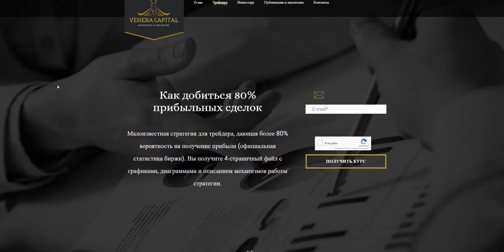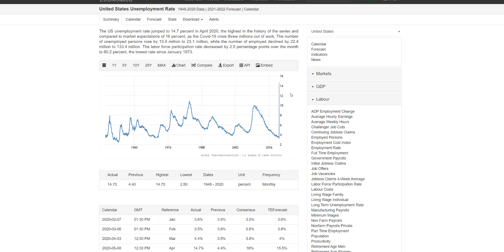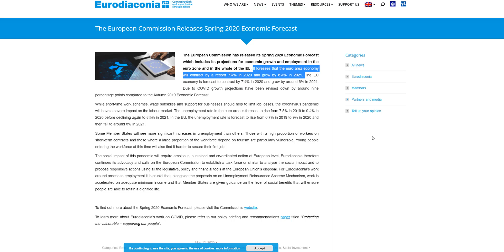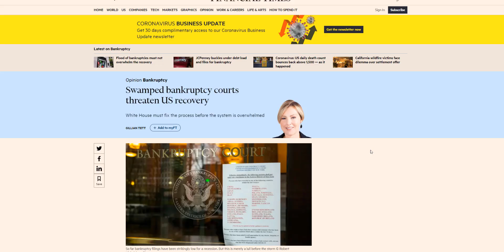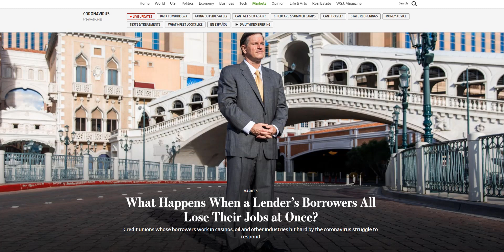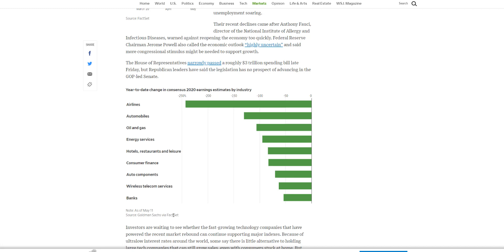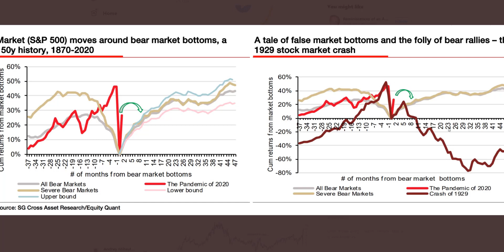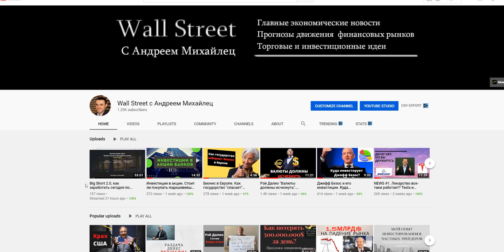Коррекция фондовых рынков. Критический уровень банкротств и отсутствие плана Б у Центральных Банков.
Контакты для записи и вопросов:
Skype: a.mihaylets

✔️ Более 300.000 инструментов с одного счета: США, Россия, Европа, Азия и другие рынки! Европейская лицензия и русскоязычная поддержка. Открыть универсальный брокерский счет в Exante для торговли акциями, ETF, опционами, облигациями т.д. (после открытия и пополнения пишите мне, будет ряд специальных бонусов!) 👉 Авторский телеграм канал с аналитикой и инвестиционными идеями

⚡Бесплатные материалы⚡
👉 Токсичные инвестиции. Список инструментов, где легко и быстро потерять деньги (обязательно к изучению!)

⚡Для тех, кто хочет быстрые результаты⚡
👉 Хотите тратить на управление капиталом 30 минут раз в пол года и не платить дорогим консультантам? Лучшее решение для частного инвестора "Пассивные инвестиции"

Рекордная безработица, сокращение ВВП на десятки процентов, а фондовые рынки не так уж далеки от исторических максимумов. Почему так происходит, понятно, ЦБ налили триллионов денег, и мы получили столь алогичный рост. Но сколько так может продолжаться? Ведь очевидно, что если экономика не начнет расти, затяжного кризиса не избежать. В каком состоянии находятся экономики ключевых регионов? Почему корпоративные банкротства, а также банкротства частных лиц, работавших в проблемных индустриях, не за горами? А так же основной прогноз (не либо вверх, либо вниз, а прям один ) в очередном видео ролике.